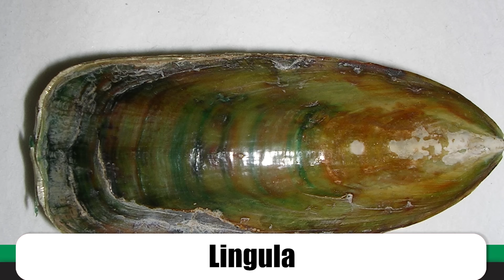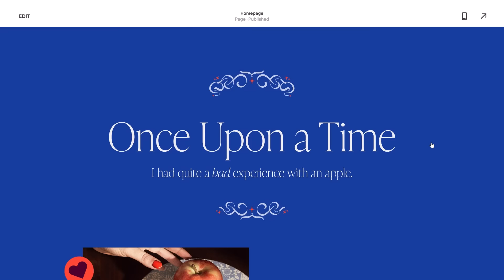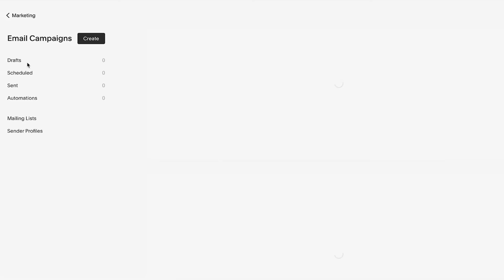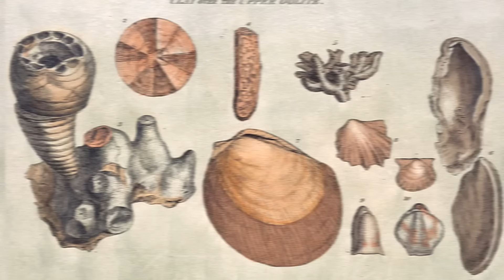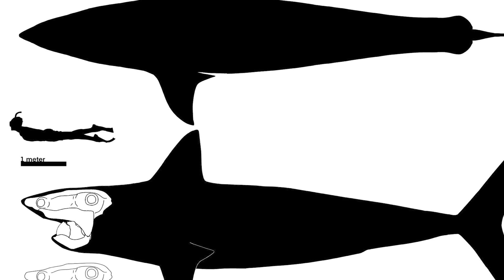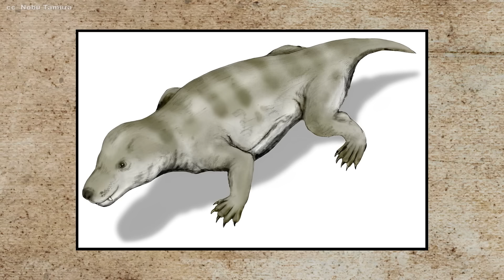Permian-Triassic Extinction Event - The Great Dying